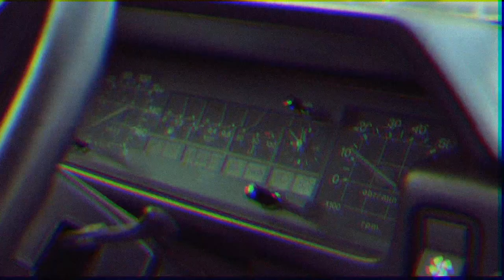"Bezpański" Jakub Ćwiek i Adam Bigaj - trailer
Psy rzadko bywają dobre albo złe. Najczęściej są takie, jak zostaną wychowane. Zapis przeszło trzydziestoletniej służby podinspektora Adama Bigaja (ps. „Księciunio”), w latach 90. kierownika sekcji zabójstw na wrocławskim starym mieście, a później wieloletniego naczelnika wydziału kryminalnego na Rakowcu. Jak na co dzień wyglądała „psia służba”? Współpraca szeregowych milicjantów ze Służbą Bezpieczeństwa i z przedstawicielami Kościoła? Zabezpieczanie kolejnych papieskich pielgrzymek? Walka z przestępczością zorganizowaną, powodzią i dopalaczami? Wielkie medialne sprawy, o których słyszała cała Polska, są tu pokazane z zupełnie innej perspektywy. To także historia nieustannych zmagań policji z jej największym wrogiem — samą sobą. Tego, jak na codzienną służbę wpływają roszady polityczne, jakie są skutki korupcji, nepotyzmu i podporządkowania słupkom statystycznym. Przede wszystkim jednak Bezpański opowiada o funkcjonariuszach. O nieoczywistych przyjaźniach, cenie, jaką płaci się za bycie dobrym gliną, trudnych wyborach osobistych i próbie budowania życia rodzinnego na chwiejnej podstawie usypanej z telefonów o każdej porze, włamów i trupów.

Jakub Ćwiek i Adam Bigaj | czyta: Bronisław Cieślak